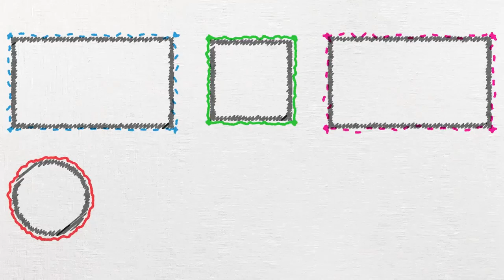Bugün Ne Çizelim? | Tonguç Bayramda 🐏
Tonguç çizeri ile karikatür çizmeye devam ediyoruz. Tonguç herkese iyi bayramlar diler🐏  Bir sonraki çizim ne olsun? Yorumlara yazmayı unutma 😎